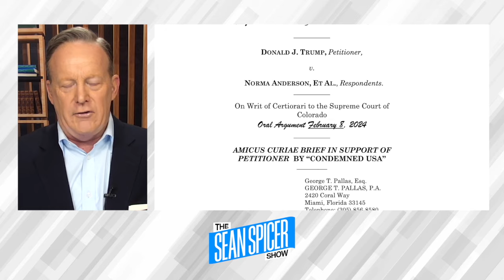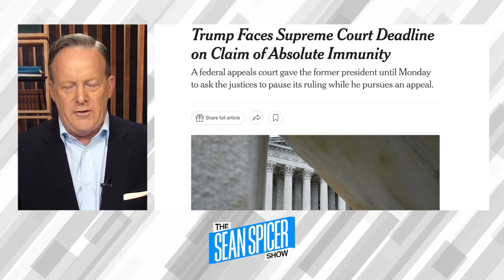Is Donald Trump Getting Unfair Treatment?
Missouri Secretary of State Jay Ashcroft joins Sean to provie an update on the SCOTUS case vs President Trump and explains why he should ultimately be protected for his actions.